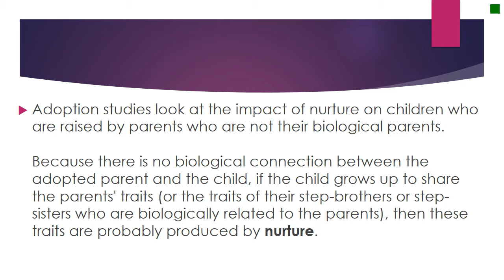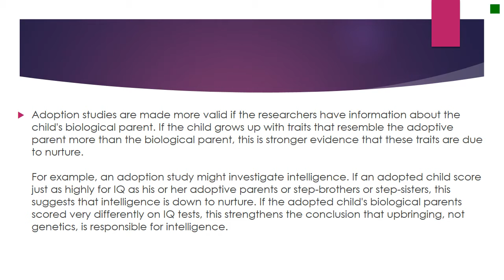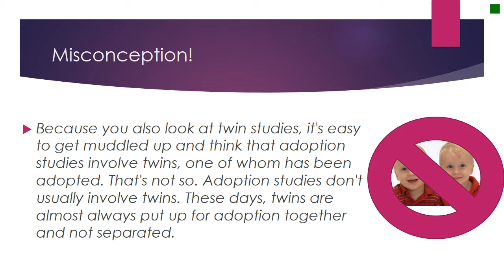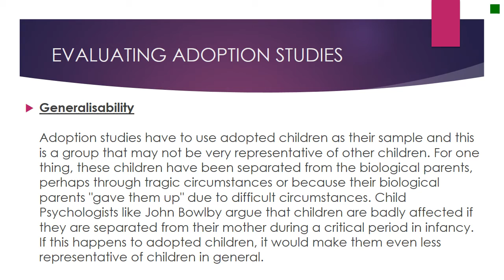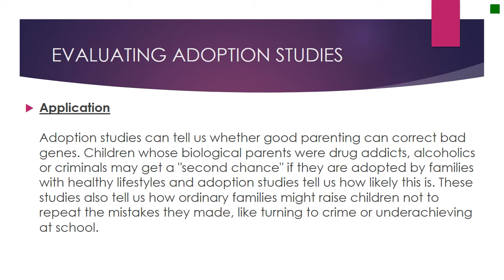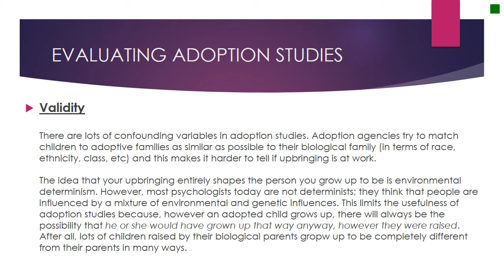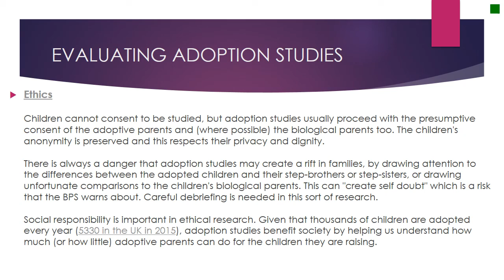Biological psyc Adoption studies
Methodology section of biological psychology.
Credit to psychologywizard.net as the info came from there. That's a really good revision website as well if you need further information.